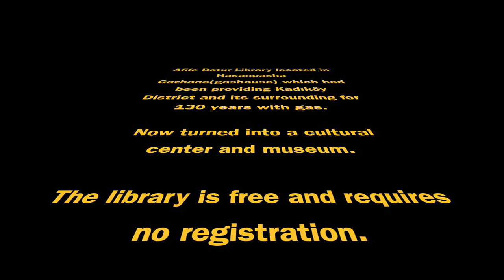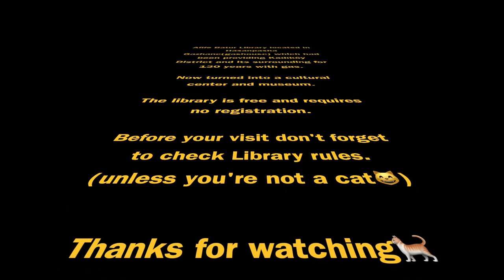Cats in Afife Batur Library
IBB Afife Batur Library located in Hasanpasha Gazhane(gashouse) Cultural Center. You can find upcoming events on the website but sadly it's only written on Turkish.